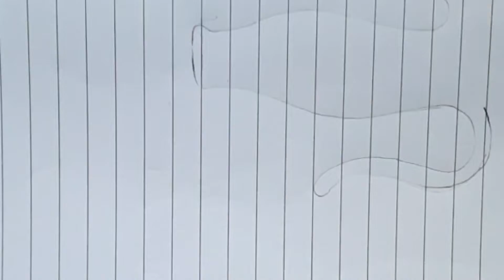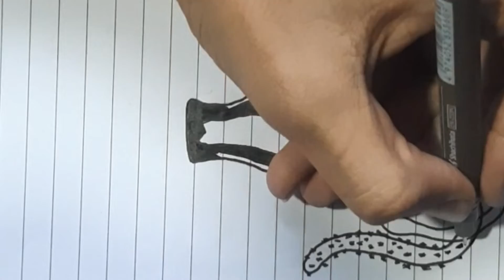HOW TO DRAW HYDRA || AK ARTS